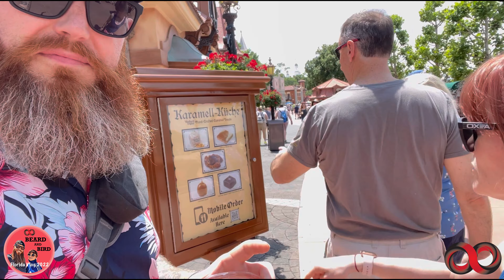Hollywood Studios and Epcot - Day 8 Florida Vlog - Beard and Bird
Back in Hollywood Studios again, we love it, before jumping on the Skyline and heading back into Epcot for Day 8.